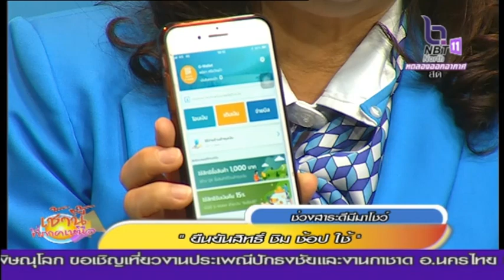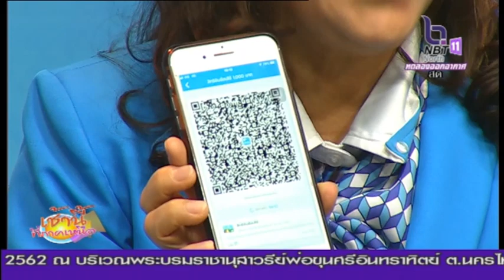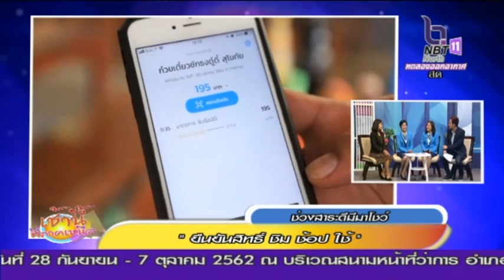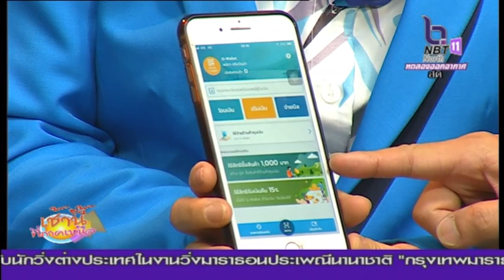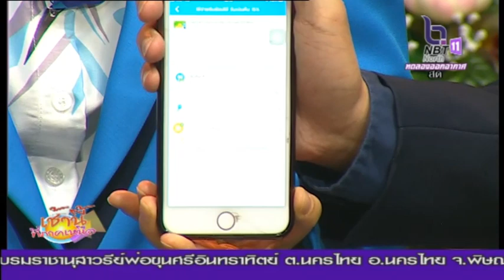การยืนยันสิทธิ ชิม ช็อป ใช้ กับธนาคารกรุงไทย